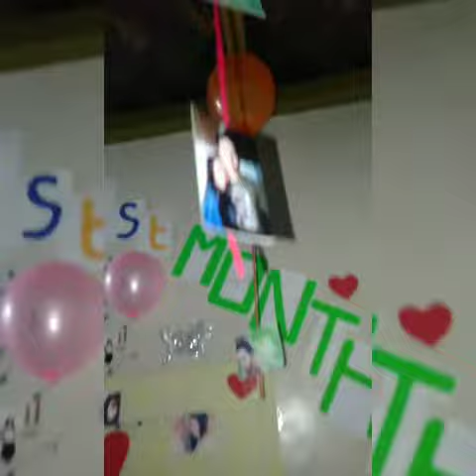Surprising for Boyfriend + DIY (2019)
I hope you guy's help for this type of simple decoration for your boyfriend. But also you can do for your love ones! ❣️

Comments Down below if ano pa maga gagawin namin ng boyfriend ko. 👇😍